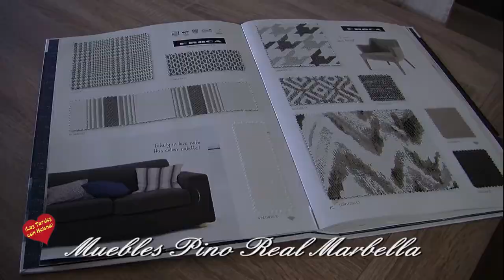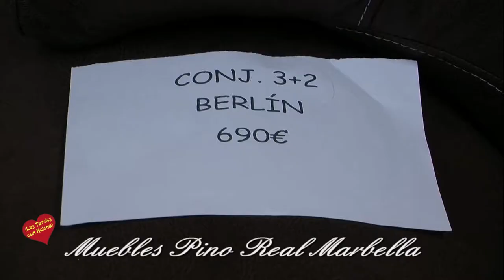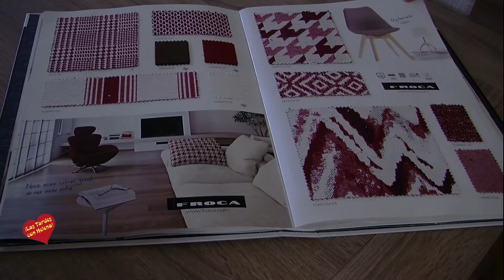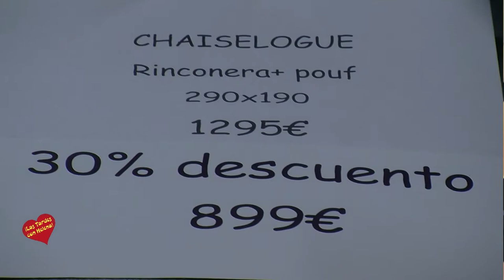Muebles Pino Real Marbella Entrevista de Helena Olaya a Mª José López González